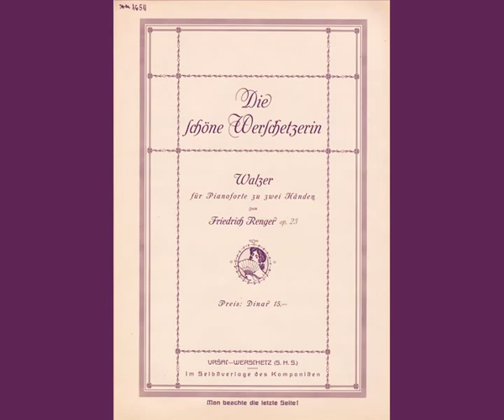Friedrich Renger - Svetozar Saša Kovačević - "Die schöne Werschetzerin", for symphonic orchestra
Originally composed for piano by Friedrich (Fritz) Renger (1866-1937) and published by the author himself, most probably between 1919 and 1929. Then, forgotten for more than 80 years. Discovered last year in the Municipal library in Vršac (Werschetz). Orchestration for symphonic orchestra by Svetozar Saša Kovačević.

Please, note that this waltz was not interpreted, as the music you can hear is only the outcome of the "Finale" software. Therefore, this is just a "preview" of how it could sound if performed.

If someone have more information on the biography of Friedrich Renger, at the time quite renowned composer who published his pieces (comic operettas and music for piano, mostly) not only in Germany and Austria, but in England and the USA too (Alfred Lengnick, London; Oliver Ditson Company, Boston), please, write at and help us to learn more about him. Sharing any useful information with us will be highly appreciated.